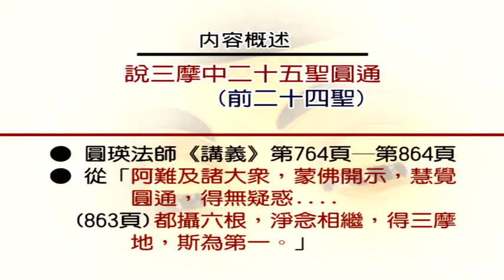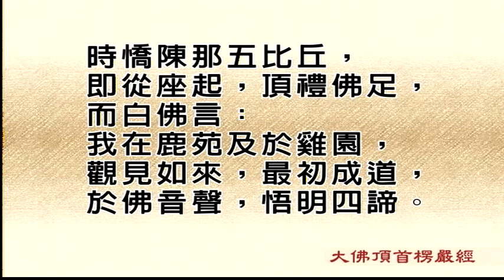大佛頂首楞嚴經第十一套-說三摩中二十五聖圓通（前二十四聖）1-1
文殊講堂
慧律法師-慧律法師佛學講座
大佛頂首楞嚴經第十一套-說三摩中二十五聖圓通（前二十四聖）